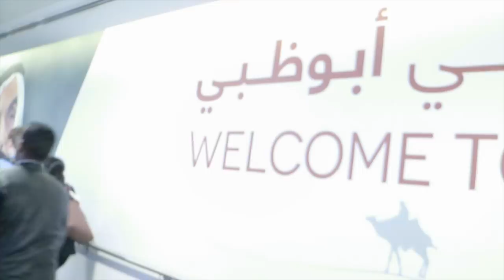WILLKOMMEN IN DEUTSCHLAND! - Getting to Germany || Travel Vlog 1 - ReeRee Phillips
-|| OPEN ME! ||-

MUSIC

'Shoulder Closures' by Gunnar Olsen.